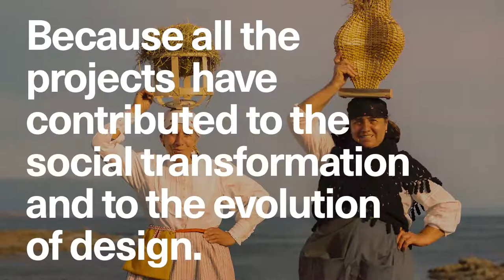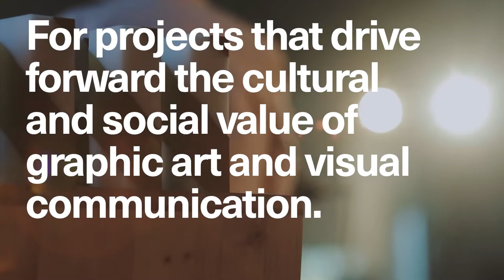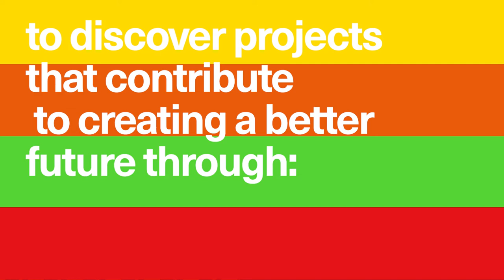The Best Design of the Year 2022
A showcase of the year’s 500 most outstanding products and projects in industrial design, graphic design and visual communication, architecture and interior design. This year the exhibition features three thematic journeys aligned with the principles of the New European Bauhaus: Beauty, Sustainability and Inclusivity, as well as one focusing on Technological Innovation.